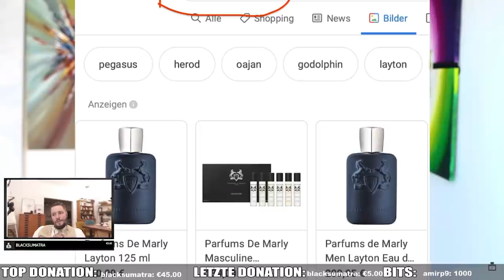TOP 10 LANGANHALTENDE PARFUMS! reaktion von Marc Gebauer 😍 | Marc Gebauer Highlights von Genau.